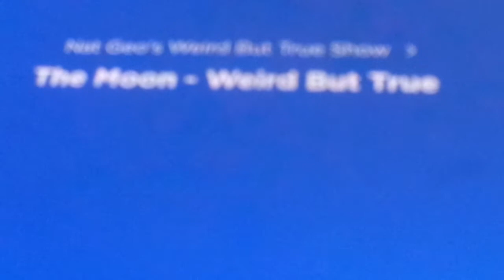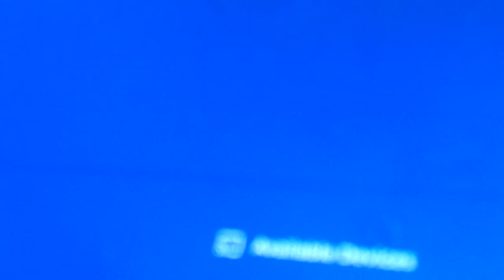Weird But True show